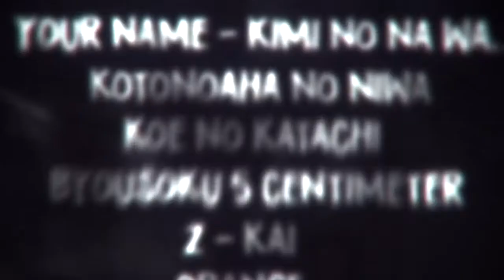Yumetourou - Your Name [AMV]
anime video
anime music
music anime
top anime music
anime music video
amv anime
amv video
anime video
video amv
anime mv
amv anime
mv anime
anime video
amv anime download
anime music youtube
anime mv youtube
amv youtube
amv channel